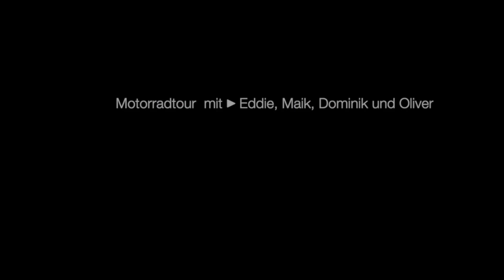Motorradtour mit Eddie, Maik und Domi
Wir vier waren wieder mal unterwegs. Viel Spaß beim Anschauen!